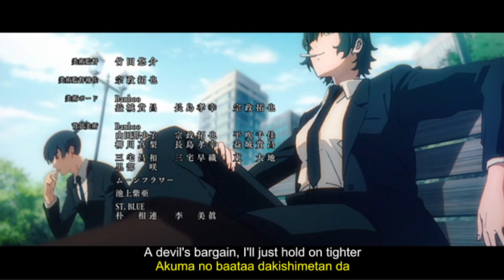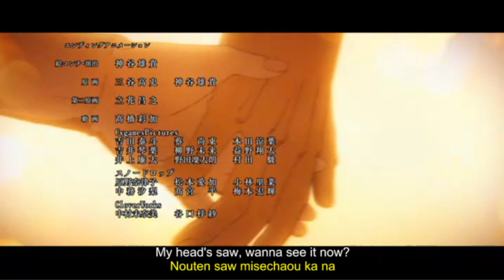Chainsaw Man ED8: TK - First Death (Romanized and English Subbed)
Part 9 of 13(!) of the Chainsaw Man Perfected Adept Lyric Translation Project.

Timed and edited by cj_iwakura. It's karaoke style. Sing along!